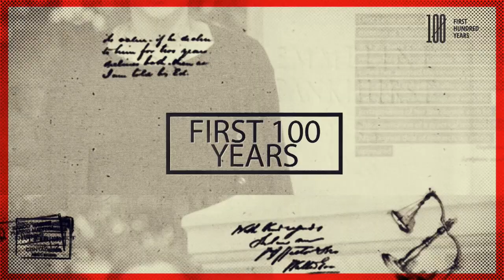First 100 Years: Elizabeth Gloster Biography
First 100 Years is a ground-breaking project, building the only digital platform of stories, videos and artefacts dedicated to the history of women in law.